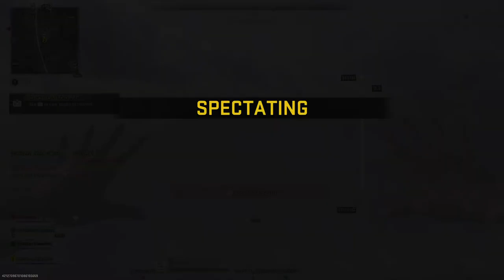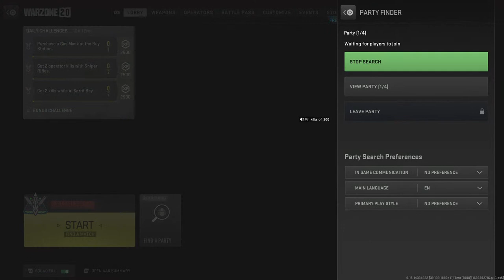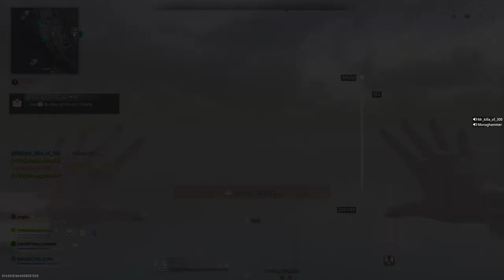Lets try to win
I just wanna make a living for my daughter